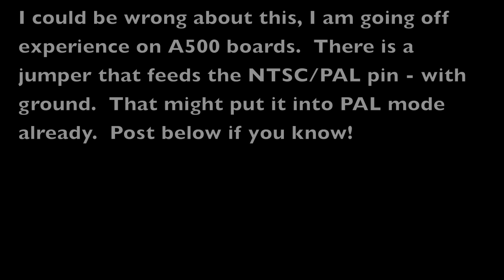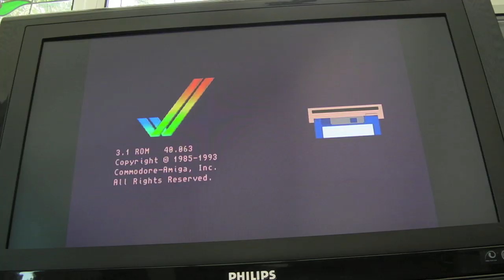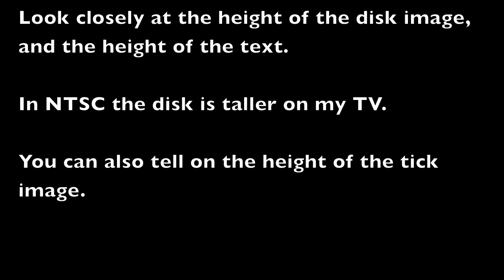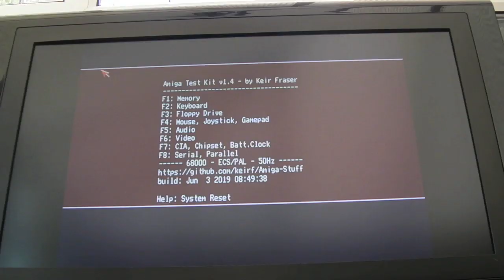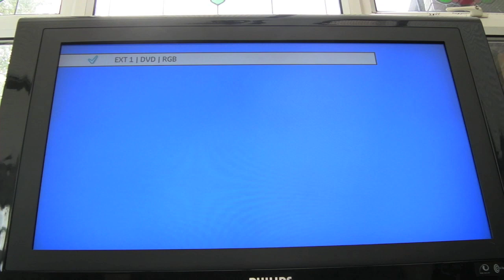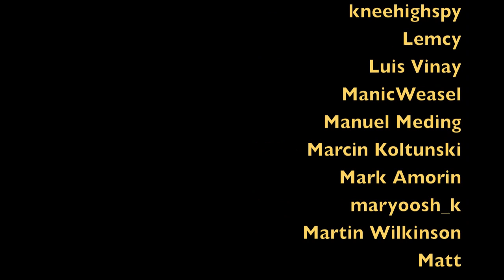Commodore Amiga A2000 Rev 4.x Upgrade to 1MB Chip RAM - 8372A Fatter Agnus (Kickstart 3.1)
A quick video covering how to upgrade an Amiga 2000 Rev 4.x from an 8370 or 8371 to an 8372A - which provides 1MB of Chip RAM, rather than 512K Chip RAM & 512K Slow RAM.

Note:  If upgrading from an 8370 - you won't need to isolate the NTSC/PAL pin on the 8372A.  That step is only required for PAL systems.